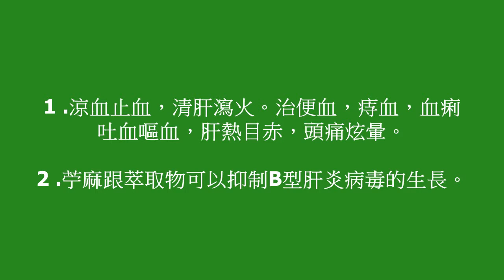林先生的家 林先生的苧麻根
苧麻根地瓜稀飯 空心菜